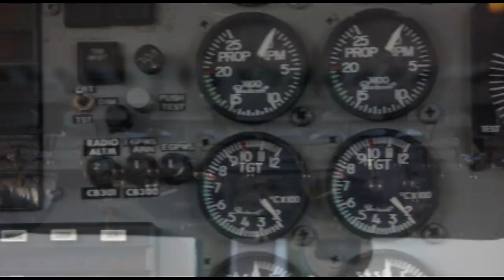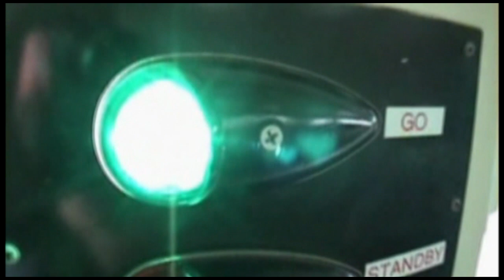Skydive Space Center - 12/27/21 - Mantari